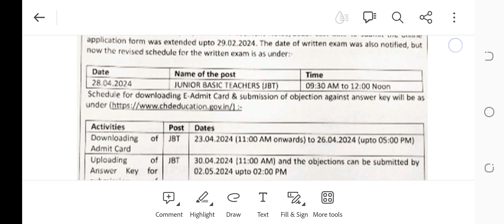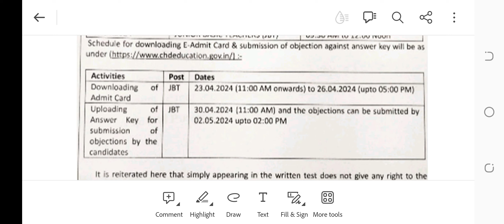Chandigarh jbt teachers exam date and admit card date update